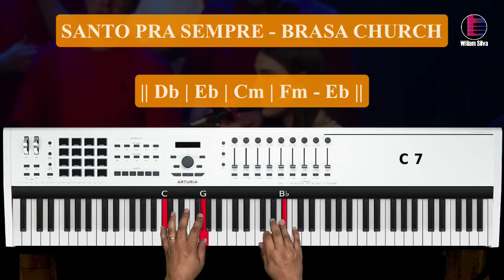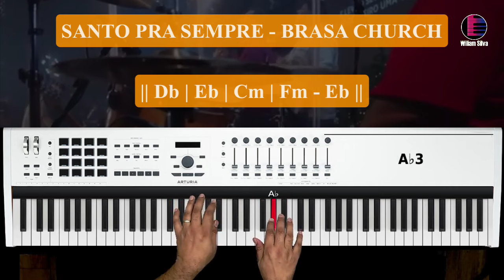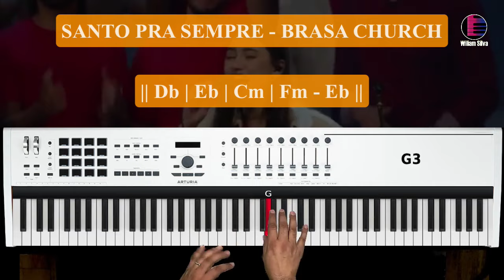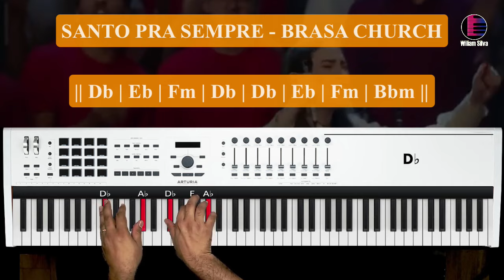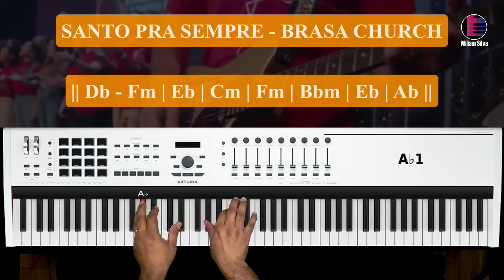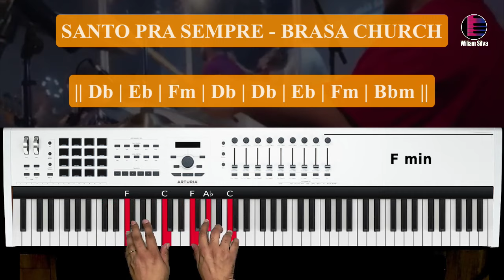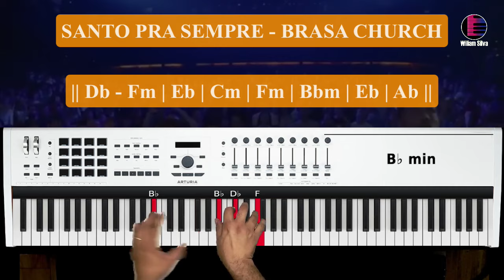Santo pra sempre - Brasa Church - Aula de Teclado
Bem-vindo à nossa emocionante aula de teclado! Hoje, mergulharemos na linda harmonia de " Santo pra sempre - Brasa Church ", uma canção tocante que ressoa com muitos corações. 🌟